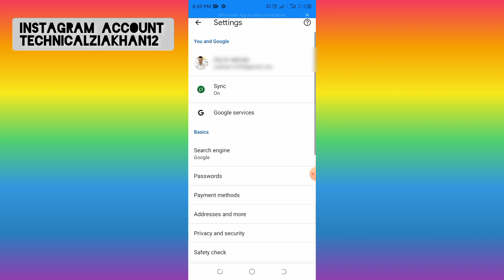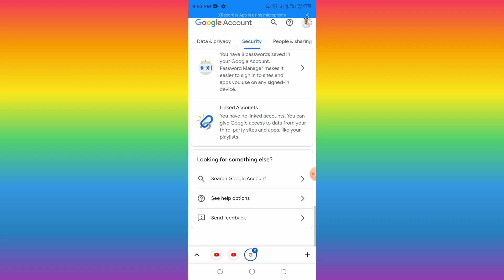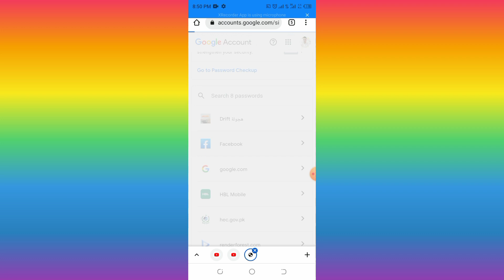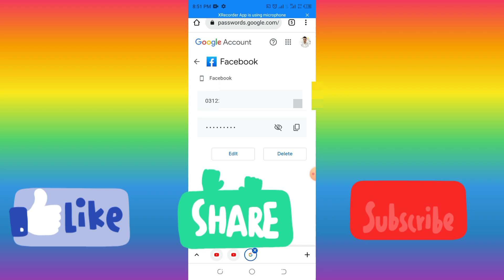Facebook account ka password kaise pata kare 2023 Facebook ka password kaise dekhe 2023